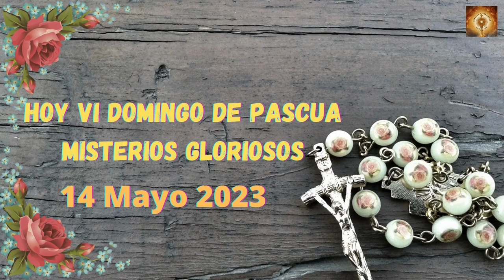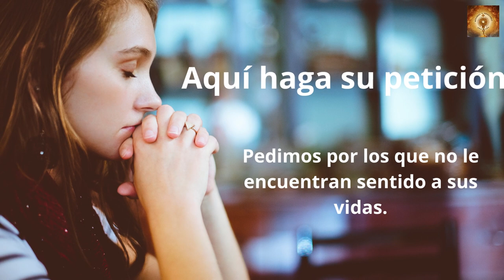Santo Rosario hoy Domingo 14 de Mayo Misterios Gloriosos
En aquel tiempo, dijo Jesús a sus discípulos:
«Si me amáis, guardaréis mis mandamientos. Y yo le pediré al Padre que os dé otro Paráclito, que esté siempre con vosotros, el Espíritu de la verdad. El mundo no puede recibirlo, porque no lo ve ni lo conoce; vosotros, en cambio, lo conocéis, porque mora con vosotros y está en vosotros.

No os dejaré huérfanos, volveré a vosotros. Dentro de poco el mundo no me verá, pero vosotros me veréis y viviréis, porque yo sigo viviendo. Entonces sabréis que yo estoy en mi Padre, y vosotros en mí y yo en vosotros. El que acepta mis mandamientos y los guarda, ese me ama; y el que me ama será amado por mi Padre, y yo también lo amaré y me manifestaré a él».

00:24 Credo
1:26  Peticiones
1:36 Primer misterio, la resurrección de Jesús.
6:36 Segungo misterio, la Ascención de Jesús al cielo.
11:32 Tercer misterio, La venida del Espíritu Santo.
16:32 Cuarto misterio, la Asunción del María a los cielos.
21:41 Quinto Misterio, María coronada reina y madre y todo lo puedes ante Dios.
26:46 Salve
27:38 Letanías